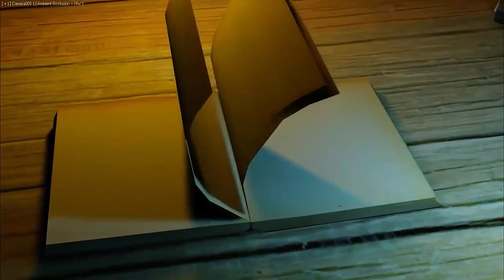Sadia Ke LibraryBazigar By Shakeel Adil ZadaAudio NovelA Story Of AYoung Boy Baber|Episode:14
BazigarByShakeelAdil Zada
بازی گر ایک مہم جو اور آشفتہ سر نوجوان کی کہانی ہے بڑی دھوم رہی اس کی
بازی گر کی تعمیر و تشکیل میں کلاسیکی داستان نگاری کا ایسا دل آویز امتزاج ہے کہ اسے پڑھتے ہوئے الف لیلیٰ کا سند باد جہازی آرائشِ عقل کا خاتم طائی فسانہ آزاد کا آزاد اور ایسے ہی دوسرے لازوال کردار بار بار آتے ہیں اسی طرح بازی گر کا بابر زماں بھی اپنی انفرادیت اور اپنا علیحدہ تشخص رکھتا ہے وہ دلیر ہے حوصلہ مند ہے خوبصورت اور وجیہہ ہے دشت نورد ہے محبت بھی ٹوٹ کر کرتا ہے اور نفرت کی آگ میں بھی جلتا ہے قدم قدم پر مصائب اور ابتلا کی آگ میں جلتا ہے اور مردانہ وار ان کا مقابلہ وار کرتا ہے حسینوں اور مہ جبینوں کے حسن اور رعنائی سے بھی متاثر ہوتا ہے بازی گر ایک ایسا نظامِ شمسی ہے جس میں بابر زماں کو سورج کا مقام حاصل ہے دوسرے کردار واقعات اس کے گرد گردش کرتے ہیں شکیل نے اس کردار کو جس محنت سے تشکیل دیا ہے اسی احتیاط اور مہارت سے اس میں توازن اور اعتدال برقرار رکھا ہے اپنے دل نواز اور شگفتہ طرزِ تحریر سے اسے سجایا ہے سنوارا ہے نکھارا ہے
بازی گر شکیل عادل زادہ کی ایک مقبول اور ہر دل عزیز ایک ادبی تخلیق ہے اسے کل بھی قبولِ عام کی سند حاصل تھی آج بھی ہے